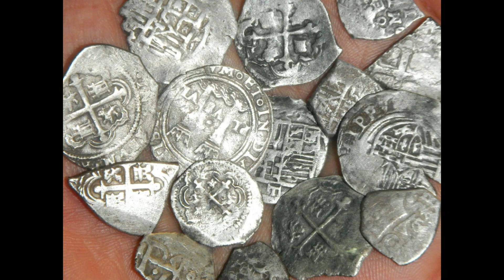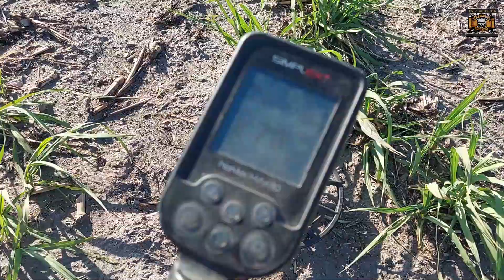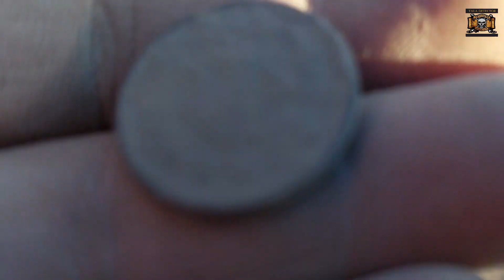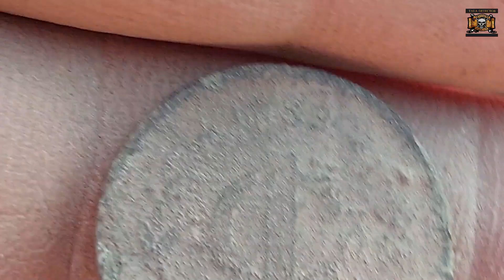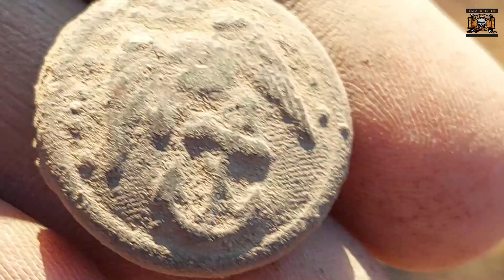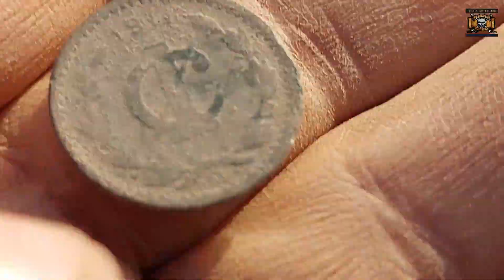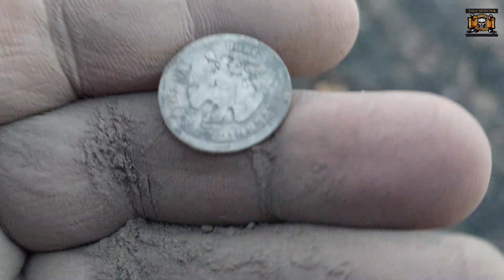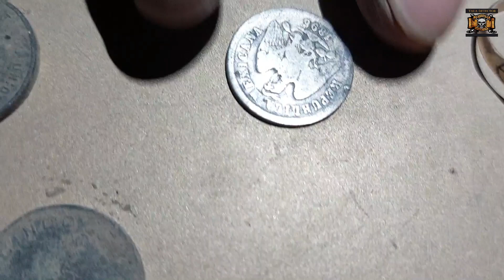Ellos se fueron pero Detectando encontramos su oro y su plata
Amigos bienvenidos a una nueva aventura de Detección Metálica esta ocasión con geniales resultados ya que encontramos bonitas piezas de oro y plata , acompáñanos en esta nueva aventura buscando tesoros enterrados y cazando la historia con detector de metales en estos sitios llenos de historia y excelentes tesoros que  son testigos mudos del Tala antiguo

Tala Detector
Detección metálica
Cazando la Historia
tesoros enterrados
tesoros
Revolución mexicana
detectando
Buscando tesoros
Encontré oro y plata